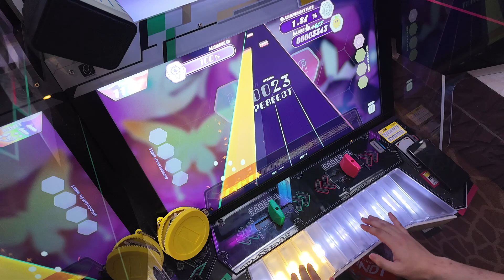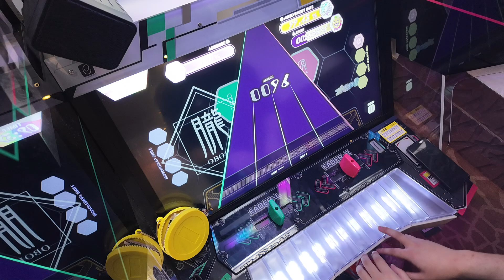【ポラリスコード】 朧 INF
Title : 朧
Composer : HHH×MM×ST
Difficultly : Lv.11
BPM : 149
Player : WALNUT・ω・